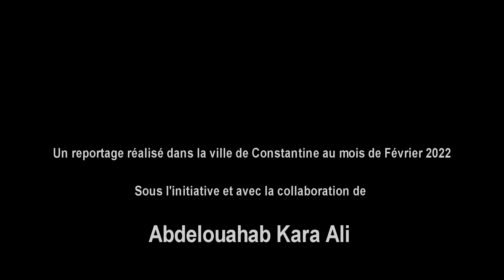L'Ailante ou faux vernis du Japon, un pollueur pas comme les autres...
On a coutume de penser que la pollution est avant tout lié à l’introduction de substances plus ou moins toxiques qui dégradent la qualité d’un milieu ainsi que la santé des êtres vivants qui la subissent.

Pourtant, dans la réalité, il existe malheureusement bien d’autres manière de polluer un environnement ainsi qu’un écosystème, notamment par les ondes et la lumière.
Parmi toutes ces formes de pollution auxquelles on ne pense pas toujours, il existe une qui est particulièrement sous-estimée, pour ne pas dire ignorée, et cela non seulement par le grand public, mais aussi, le plus souvent par les autorités.

C’est encore plus vrai dans un pays comme l’Algérie où l’on a tendance à réduire la question de l’environnement à la seule problématique de la prolifération des déchets sur la place publique, ainsi que dans les espaces naturels.
De quelle pollution il s’agit ?

Eh bien de celle qui est le résultat de l’introduction intentionnelle ou accidentelle d’une espèce vivante étrangère dans un milieu. Dès lors que ce cette dernière dispose de caractéristiques qui la rende est plus compétitive que les espèces locales, alors elle commence à coloniser cet écosystème au point non seulement d’éradiquer les plus faibles, mais aussi de le transformer.
On parle alors de pollution génétique, et c’est de cela dont il sera question dans cette vidéo...

Nous allons voir ensemble comment l’Ailante, un  arbre exotique venu  d’Asie, est en train de s’installer de manière de plus en plus agressive dans nos espaces verts.